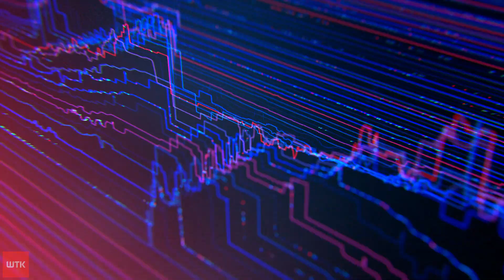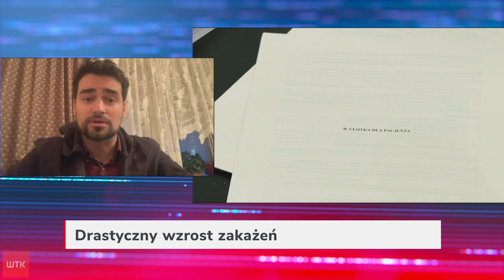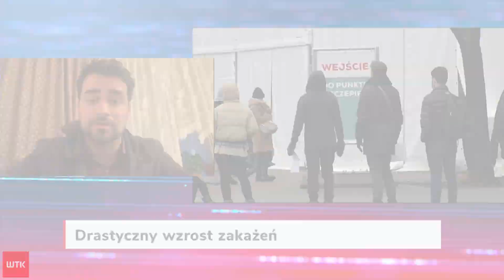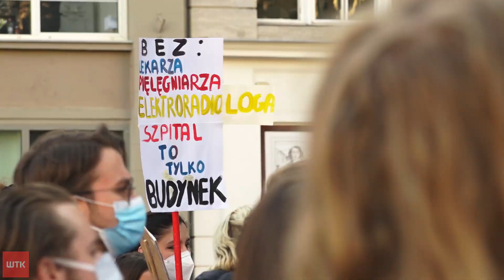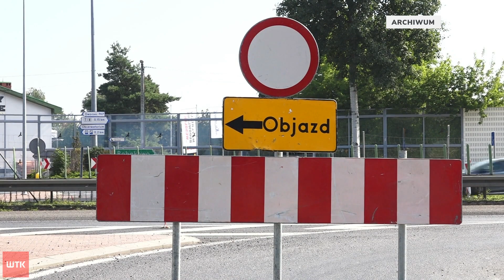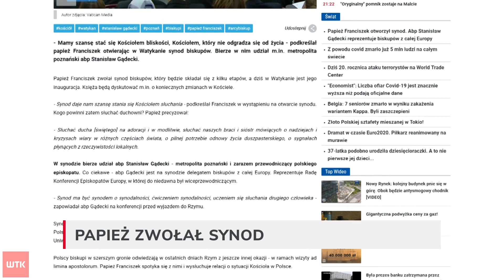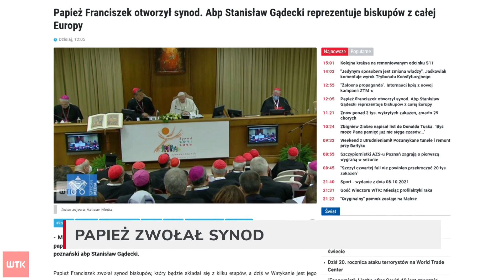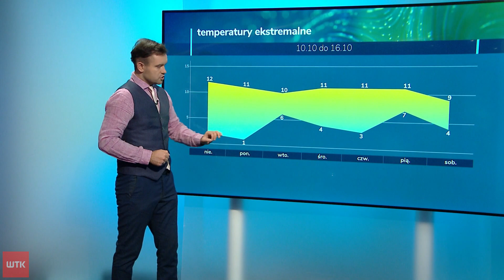Puls Dnia z soboty 9 października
Przegląd wydarzeń z soboty 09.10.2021 roku. Pełny i rzetelny obraz najważniejszych informacji z miasta i okolic. Najszybszy i najlepiej redagowany serwis informacji telewizyjnych o Poznaniu.